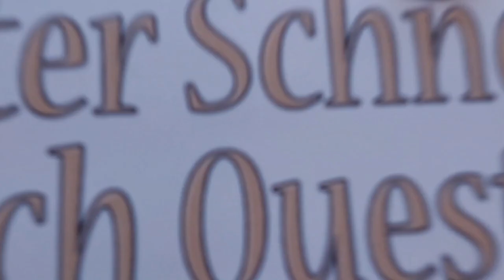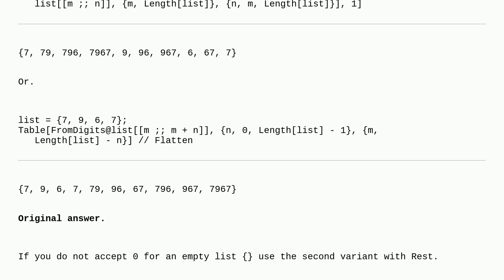Mathematica: Contiguous permutations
Contiguous permutations duplicate

A special thanks goes out to the community

  list-manipulation